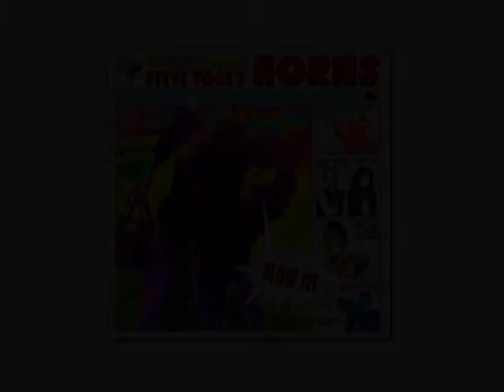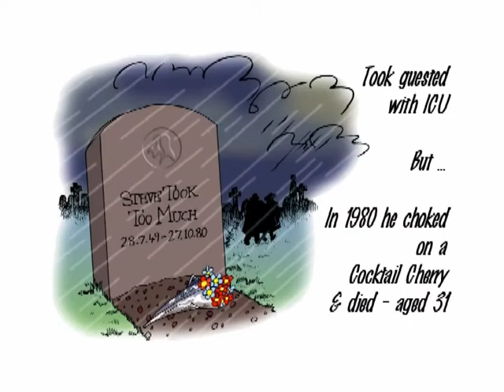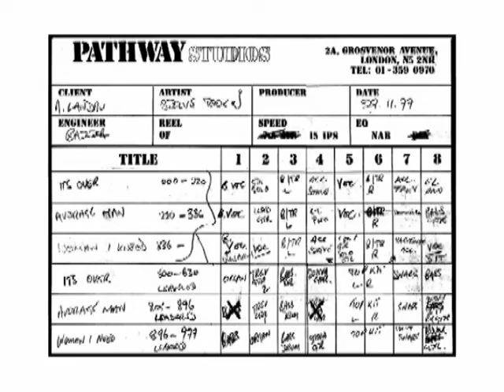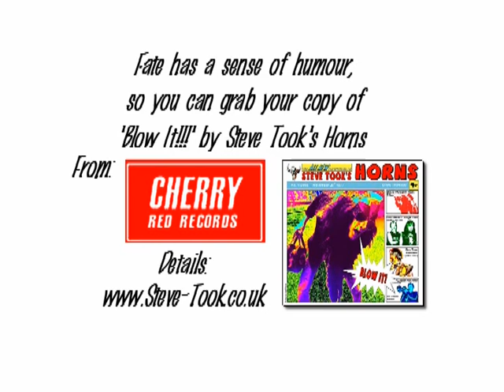Mother of All Bands (MOAB) - Live at Frome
with Ron Tree, Judge Trev and others

from Insect Brain DVD
MOAB in Frome

11) Jam
12) Masters of the Universe
33) Yasser
14) In the Dark / Insect Brain
15) Precious
16) In the Mirror
17) War Machine
18) Silicon Chip
19) Spirit of the Age
20) Ejection
21) Right Stuff
MOAB 2 @ 'The Dome'